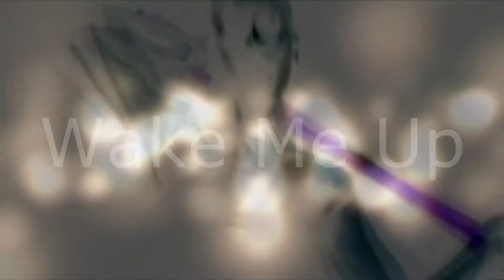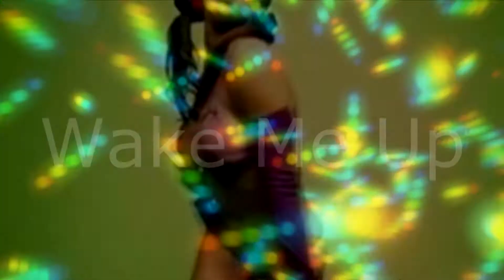Erik Hakansson - Wake Me Up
From the studio of Erik Hakansson comes this upfront Houser. All ready for the Summer months this is a feel good tune. To be packaged with some Exclusive remixes this is a very, very, very early feeler of what will be hitting the stores this summer. Enjoy!!!